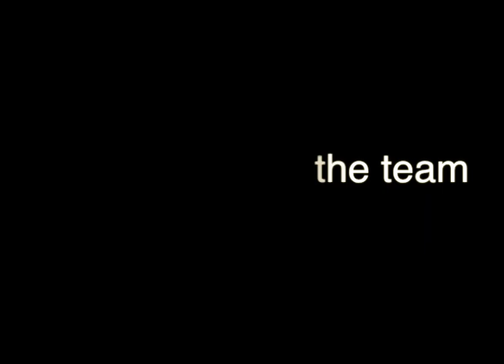Makeshift Skateboards: John Manley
Makeshift skateboards and Expression skate shop (located downtown corpus Christ by produce and the vault night club!) welcomes John Manley to their new team. Go buy one of their decks and support a local company!